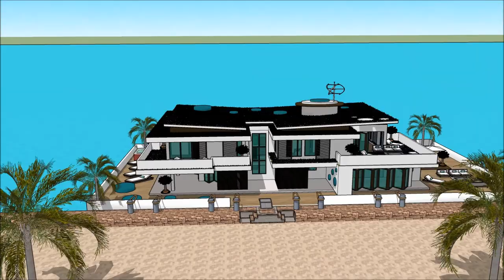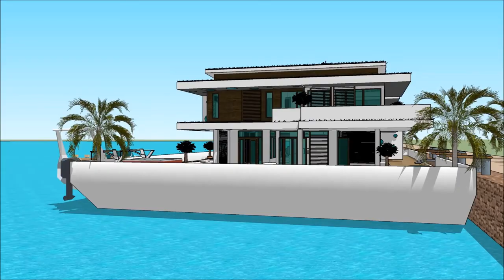Floating house luxury mansion Amsterdam architects River Design in Holland Amsterdam living on the T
The floating house villa houseboatzania launching an innovative high-end luxury yacht floating house villa mansion home design potentially as a display of exhibition of the Floating house luxury mansion Amsterdam architects River Design in Holland Amsterdam living on the T.

The collection of the Floating house villa houseboatzania concept of Floating house luxury mansion Amsterdam architects River Design in Holland Amsterdam living on the T consists of high luxury and architectural art pieces in minimalism combined with living on the waterfront of the harbour.

The floating house villa mansion yacht design has the basis to sustain living with high standards and contemporary structural design - Floating house luxury mansion Amsterdam architects River Design in Holland Amsterdam living on the T with numerous of prospects for excessive living and celebrating the desire of life worldwide: